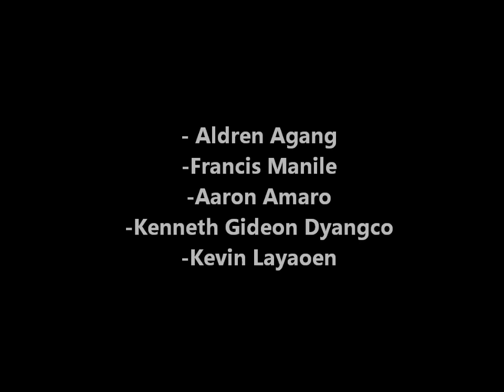Filipino Doc. (Coach Sean Guevara)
Coach Sean Guevara -Level 4 Coach of Team Philippines in Track and Field
International Coach,Philippine Record Holder of High Jump since 2005 - present.
Medalist in Sea Games in multiple years and International Opens.